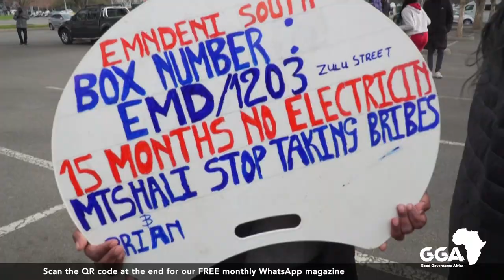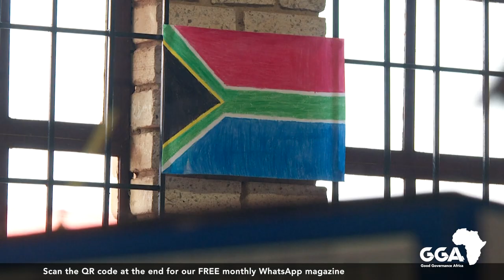Party Coalitions in South Africa : Can they play nice?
The political landscape in South Africa is in turmoil as coalition politics continues to cause chaos in municipalities across the country. In Johannesburg, the country's economic capital, there have been six distinct periods of municipal administration and nine different executive mayors since November 2019.  At a local level, we have seen the number of coalition arrangements increase from 25 in 2016 to more than 80 currently.   It's highly plausible that a national coalition government will form following the upcoming 2024 general election. At present, alliances are formed out of necessity, rather than a sincere commitment to collaborate. And as politicians prioritise their party's short-term interests, citizens are left to bear the brunt of sub-standard or non-existent service delivery. What can be done to ensure that the disorder, instability, ambiguous accountability, and lack of transparency that has accompanied coalitions to date, is curtailed and managed? GGA investigates.